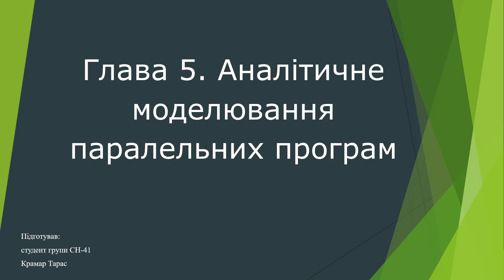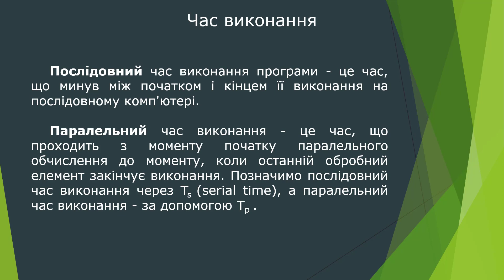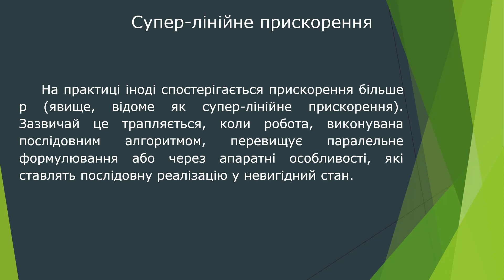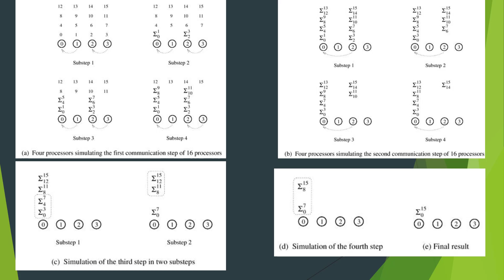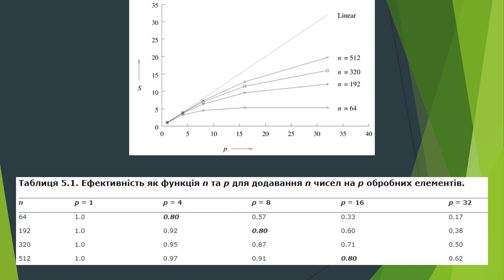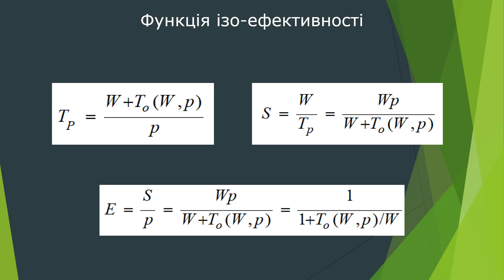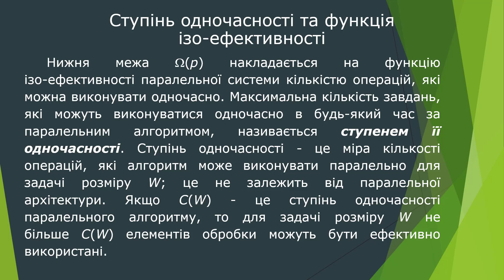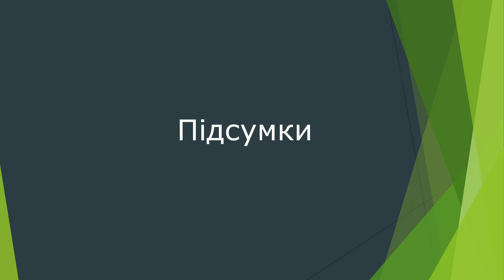[ТРСтаПО_2сем] Глава 5 Аналітичне моделювання паралельних програм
"Технології розподілених систем та паралельних обчислень"

Глава 5 Аналітичне моделювання паралельних програм
2021, Тарас Крамар

Українська адаптація книги:
Ananth Grama, Vipin Kumar, George Karypis, Anshul Gupta "Introduction to Parallel Computing". - 2nd Edition. - 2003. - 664p.

Керівник проекту -
Назаревич О.Б. (с) 2021